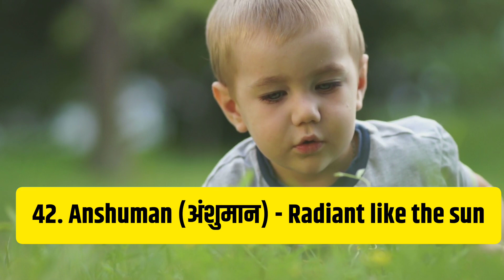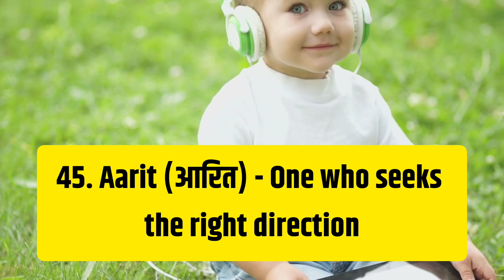अ से शुरू होने वाले बच्चों के नाम - Latest Hindu Baby Boy starting with "A" alphabet । top 50 names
Latest and Modern Boys Names with (A) / अ, आ अक्षर से लड़कों के अनसुने नाम अर्थ सहित -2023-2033 !

आ,अ (A) से हिन्दू लड़कों के नए नाम | Top 100 Hindu Baby Boy Names By Alphabet 'A' | A Se Baby Names

@Names By Arti

@Art By Arti

लड़को के नाम की प्लेलिस्ट👇

Video By - Arti Pandey ( @Art By Arti )

My Other Useful Video Link:-

माता और पिता के नेम से बेबी का नेम (कॉम्बिनेशन नेम) -

A से Z तक सभी लेटर्स से बेबी बॉय नेम -

A से Z तक सभी लेटर्स से बेबी गर्ल नेम-

Baby names for boys hindu
Hindu ladke ka naya naam
Hindu ladke ke new name
Cute hindu boy names
Modern baby boy names
Hindu children name
hindu children name hindi